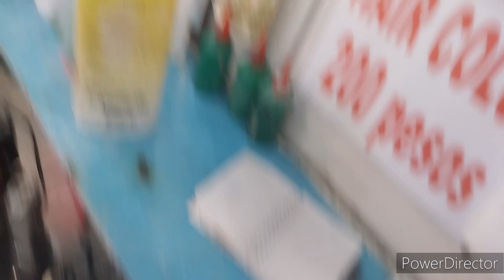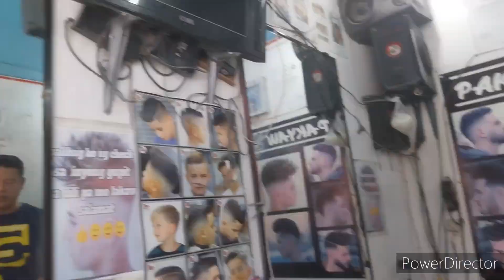VLOG - Having my new haircut!